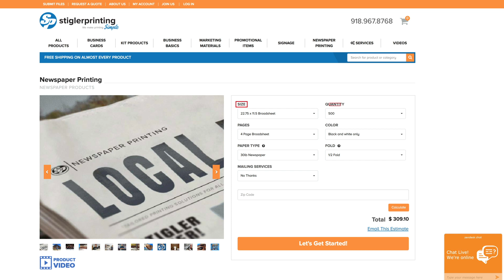Stigler Printing | How to order Broadsheet & Tabloid Newspapers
In this video, we will walk you through our Newspaper Product page, helpful website features, and the difference between Broadsheet and Tabloid Newspapers. We hope this video was helpful.